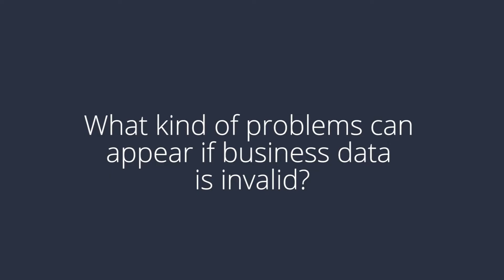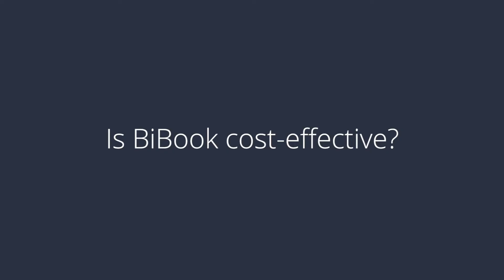BI Book reporting system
Niklas Söderström tells about BI Book, the most innovative Power BI solution available.